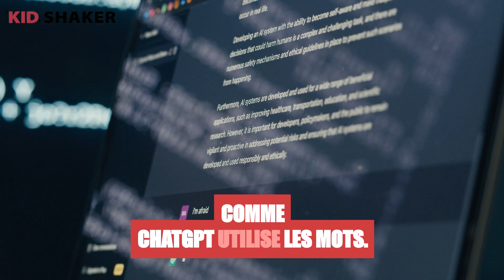L'IA EXPLIQUÉ AUX JEUNES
Support pédagogique - Présentation de l'IA aux élèves en primaire et collège.